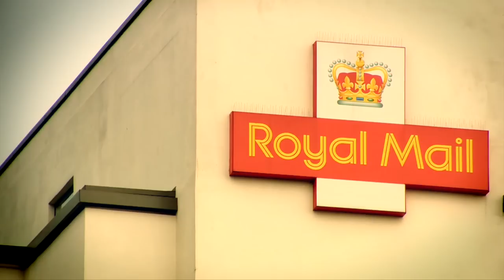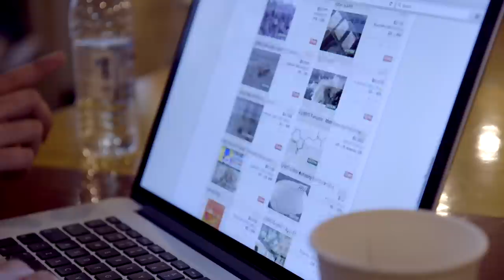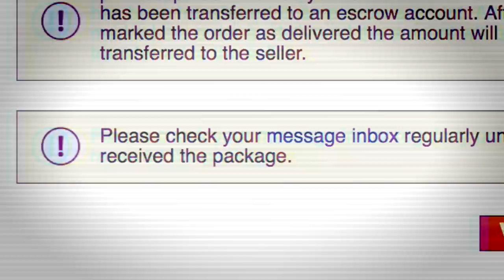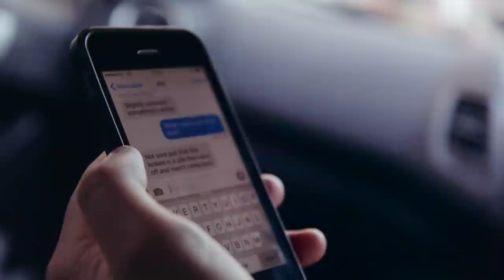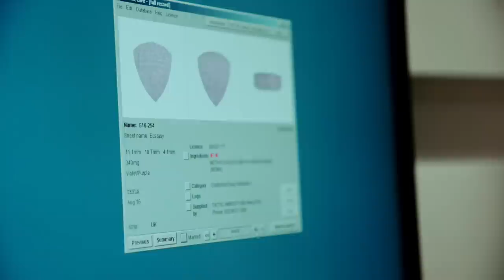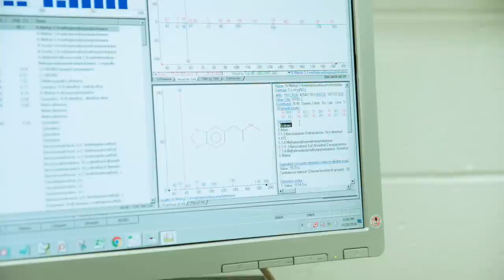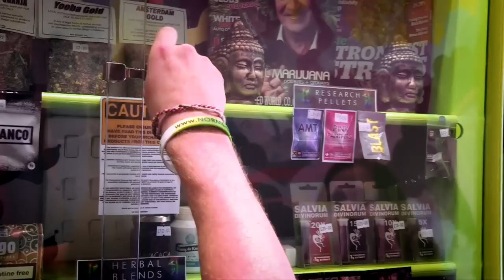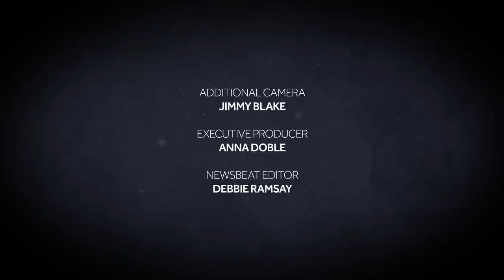Drugs in the Post | BBC Newsbeat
Large amounts of illegal drugs are being delivered unknowingly by UK postal workers with few checks.

For several months Newsbeat have been investigating drugs in the post bought on the dark web.

We heard that "millions of pounds of drugs are bought online every day" via the hidden layer of the internet where dealers can sell drugs anonymously.

Royal Mail said it does not knowingly carry any illegal items in its network.